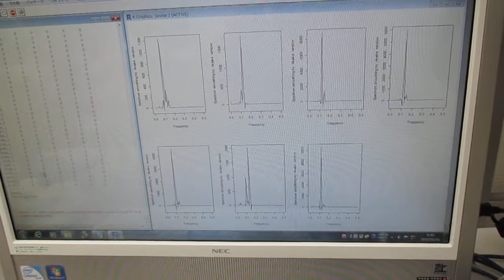超音波の音圧測定解析（自己相関、パワースペクトル、バイスペクトル） ultrasonic-labo